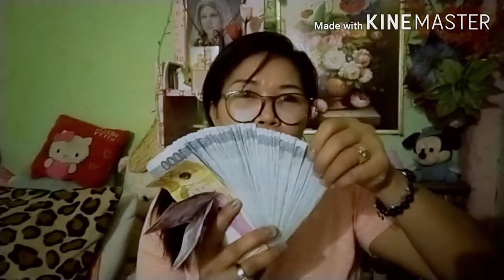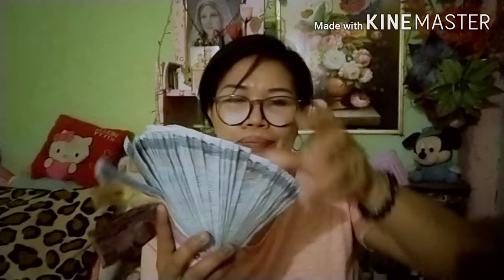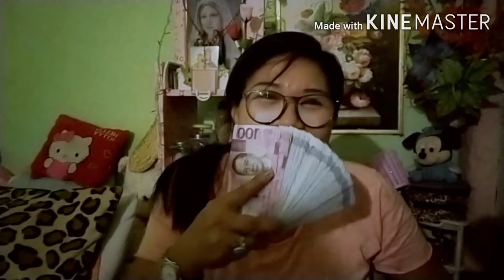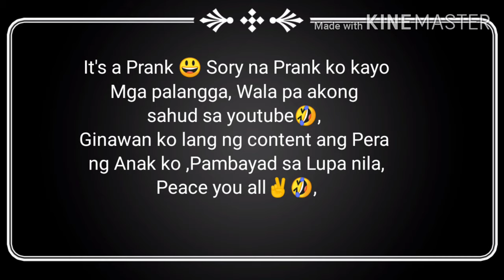NAKASAHOD NA AKO SA YOUTUBE🤣